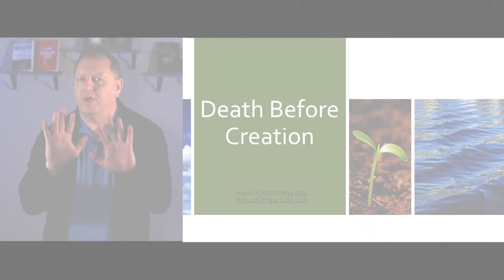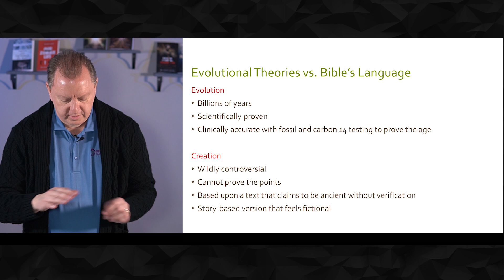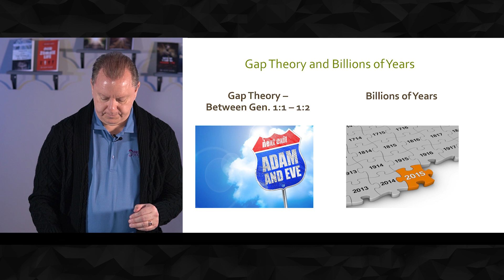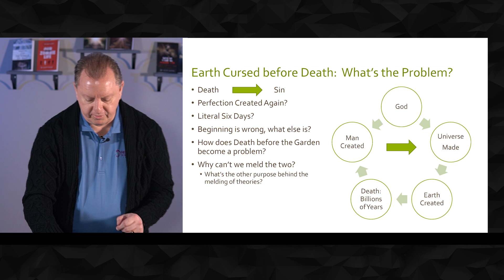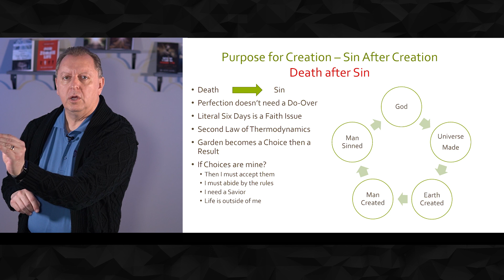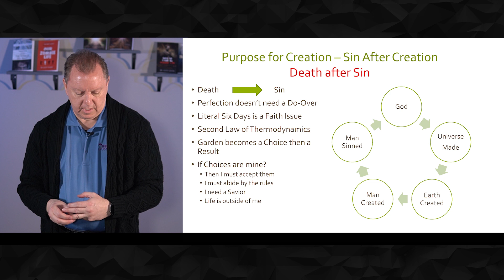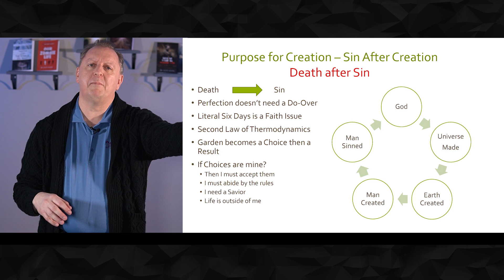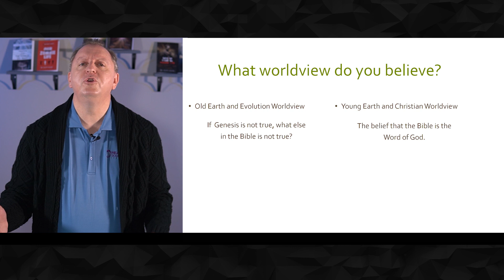Creation Theories: Creationism vs Evolution | Truth and Lies Part 5: Questions about The Bible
Is the Bible Fiction? Is the Bible Accurate? In this video, we talk about the philosophical problems with having Creationist and Evolutionist theories together. The Gap Theory is not Biblical and cannot include the problems of death before sin or death before creation. Therefore, only the Creationist perspective is the accepted view based upon your faith in the Bible. I hope this Creationism vs Evolution, Old Earth vs Young Earth discussion strengthens your faith!

You can find my books on Amazon and the Dr. Scott Young bookstore.

planbible.com (Jeff Swanson’s Beginning in Genesis, Ending in Revelation)